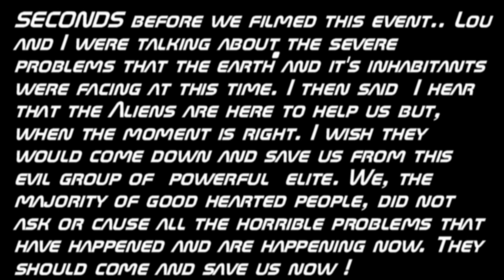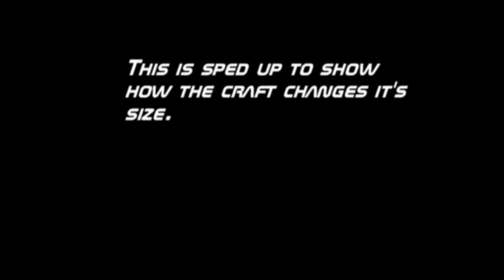UFO descends on our car with a brilliant bright light Nj 6/29/10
Satellite Altitudes
Looking up from Earth, satellites are orbiting overhead in various bands of altitude. It's interesting to think of satellites in terms of how near or far they are from us. Proceeding roughly from the nearest to the farthest, here are the types of satellites whizzing around Earth:

80 to 1,200 miles - Asynchronous Orbits

Photo courtesy USGS
The island of Manhattan in New York City (Central Park at the top)

Observation satellites, typically orbiting at altitudes from 300 to 600 miles (480 to 970 km), are used for tasks like photography. Observation satellites such as the Landsat 7 perform tasks such as:

3,000 to 6,000 miles - Asynchronous Orbits

Science satellites are sometimes in altitudes of 3,000 to 6,000 miles (4,800 to 9,700 km). They send their research data to Earth via radio telemetry signals. Scientific satellite applications include:

Researching plants and animals
Earth science, such as monitoring volcanoes
Tracking wildlife
Astronomy, using the Infrared Astronomy Satellite
Physics, by NASA's future study of microgravity and the current Ulysses Mission studying solar physics

6,000 to 12,000 miles - Asynchronous Orbits

For navigation, the U.S. Department of Defense built the Global Positioning System, or GPS. The GPS uses satellites at altitudes of 6,000 to 12,000 miles to determine the exact location of the receiver.